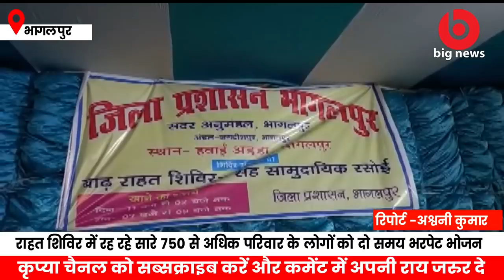Bhagalpur: पचास हज़ार लोग पहुँच गए बाढ़ राहत शिविर,खाना, रहना,दवाई,पशु चारा सब की है व्यवस्था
Bhagalpur: Fifty thousand people reached flood relief camp, arrangements for food, lodging, medicine, animal feed are all

भागलपुर के दियारा क्षेत्र को गंगा ने पूरी तरह से अपने आगोश में समा लिया है।  जिसके बाद सभी बाढ़ पीड़ित जिला प्रशासन द्वारा बनाए गए बाढ़ राहत शिविर पहुंच चुके हैं।  जिले के हवाई अड्डा परिसर में राहत शिविर के साथ सामुदायिक किचन की व्यवस्था की गई है।  यहां पर नारायणपुर प्रखंड और नाथनगर प्रखंड के दियारा इलाके के बाढ़ पीड़ितों ने शरण लिया है। बाढ़ राहत शिविर में रह रहे सारे 750 से अधिक परिवार के लोगों को दो समय भरपेट भोजन की व्यवस्था जिला प्रशासन द्वारा की गई है।  इसका जायजा लिया हमारे संवाददाता अश्विनी ने